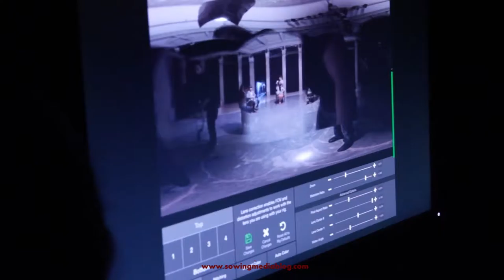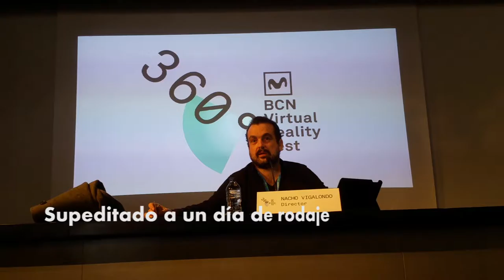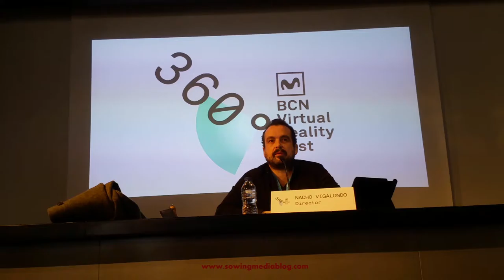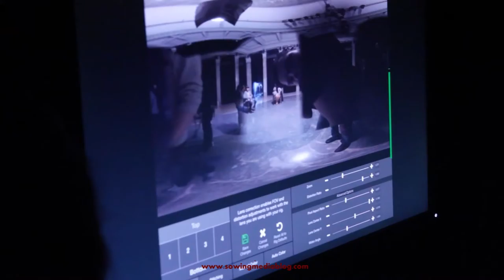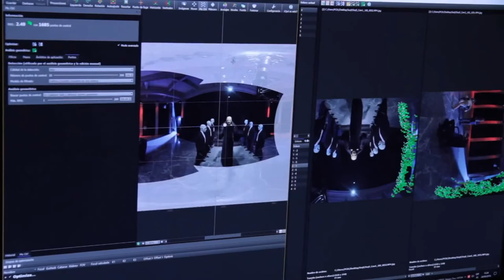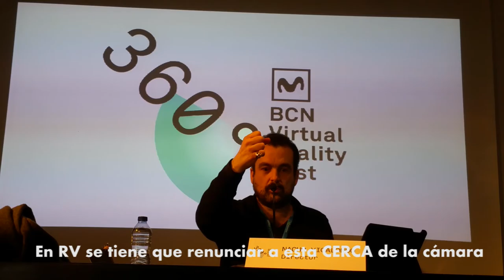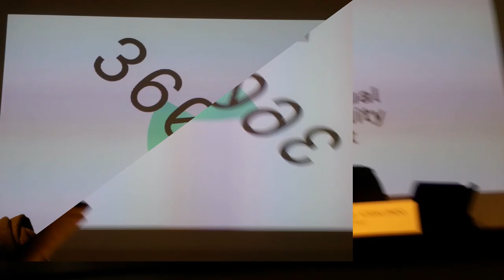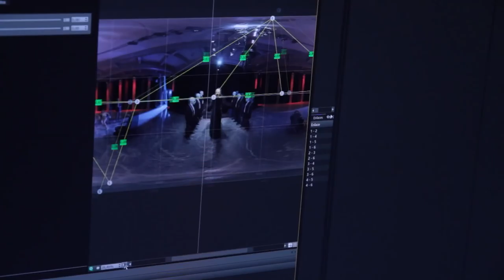Charla Nacho Vigalongo Movistar 360 Feb2017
Nacho Vigalongo consiguió el primer premio, al mejor contenido de ficción de realidad virtual de 2017, dentro del marco de celebración del Festival Movistar 360 de 2017 en Barcelona con su cortometraje "Ceremony".
Nacho Vigalongo ofreció una charla sobre cómo fue su experiencia como director para escribir el guión y grabar esta ficción de realidad virtual de terror al estilo del director de los Cronocrímenes.
"Ceremony" fue una producción de Gaz VR y Samsung Gear VR.